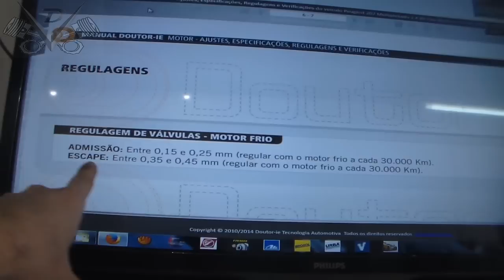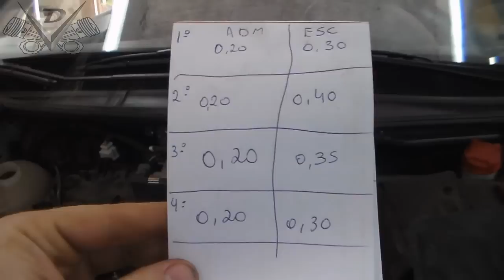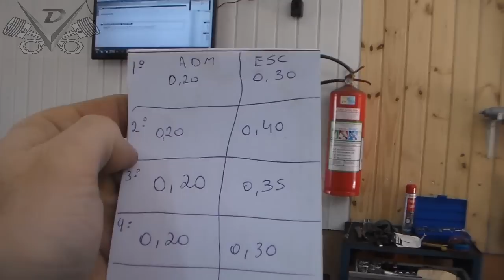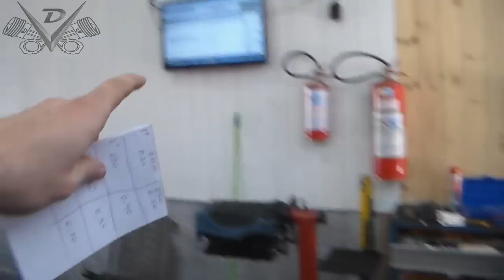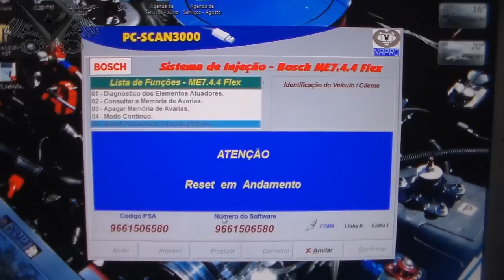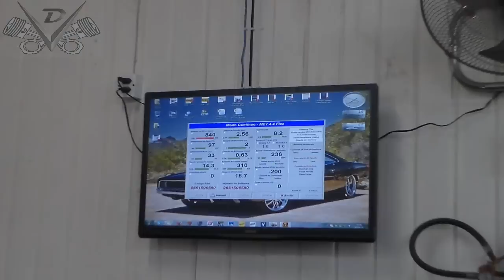Oficina Mecânica - 02-08-2014 - Peugeot 207 1.4 8v. 2010 - Montagem do Cabeçote - pt2